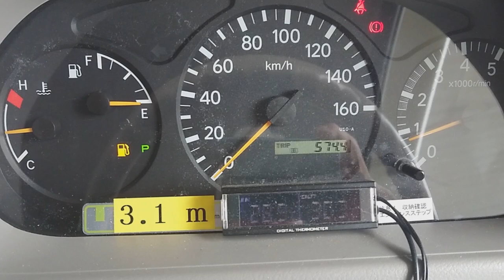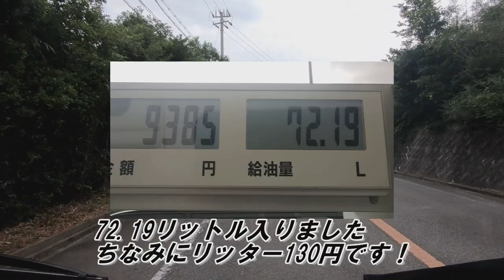エンプティーランプがついたらキャンピングカーは何キロ走れるか、実証実験してみた！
カムロードベースのキャンピングカーって燃費どのくらいなんだろう？
エンプティランプ点灯したら、あと何キロ走れるんだろう？
疑問を解決します！！
実際の検証からの考察動画です。
カムロードベースのキャンピングカー乗りの方必見！
これ知っとくとギリギリの状態でも助かりますよね(o^^o)♪

ハイエースキャンピングカー（中古車）納車その２〜燃費を測って凹んだ！